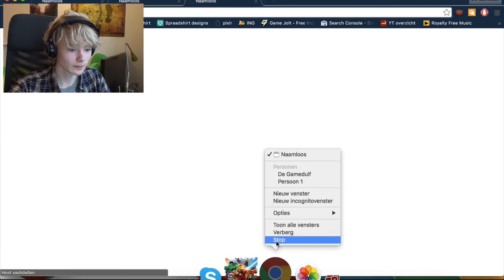YouTube the game! - Tube Tycoon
Yolo Duiven! Lekker weer in het rond vliegen en gamen. Welkom terug! Vandaag spelen we een soort van Youtube simulator maar veel cooler!